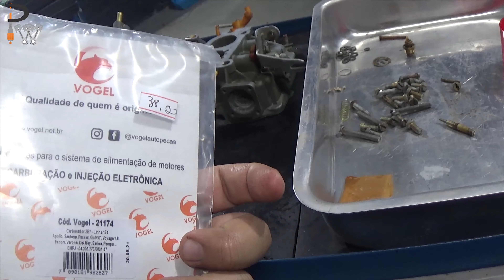Remontagem do carburador 2E com reparos novos.